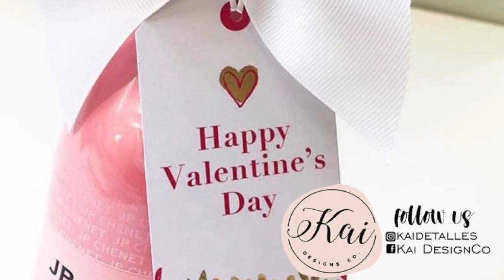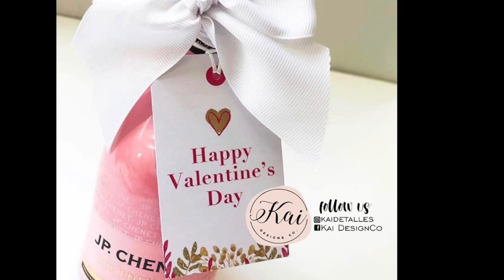Yoga por San Valentín / Quiérete mucho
No, no vamos a conseguirte pareja, quiero enseñarte uno de los muchos caminos que hay para aprender a amarse uno mismo. Sólo entonces, podemos ser capaces de amar de verdad.

Con estas poses, secuencias y afirmaciones positivas, quiero enseñarte cómo puedes empezar.
Hoy contamos con la participación de Kai Design, y quiero agradecerle por permitirnos usar sus hermosas imágenes para algunas transiciones en este video.

¡Sigue a Kai!

Si gustas apoyar aún más mi canal o si te gusta mi trabajo y quieres dejar una propina:

Para mostrar nuestro agradecimiento a los creadores de música royalty free, como la que estoy usando en este video, por favor pasen y suscríbanse a su canal y denle play a sus videos, que grandes artistas como ellos viven de la música que componen.